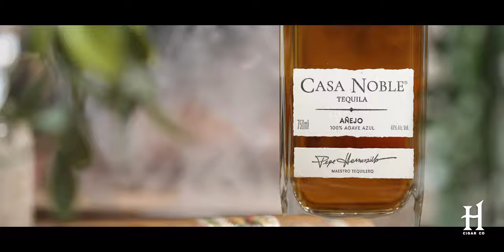San Cristobal Elegancia Review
Join Mazz in tasting and reviewing the San Cristobal Elegancia pairing it with one of his favorite Añejo tequilas, Casa Noble.

What cigar should we review next?